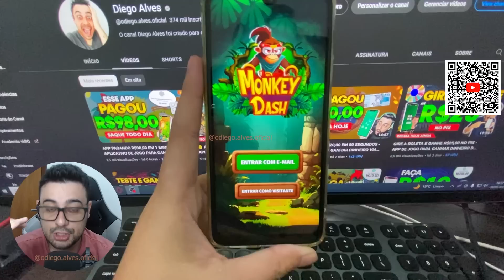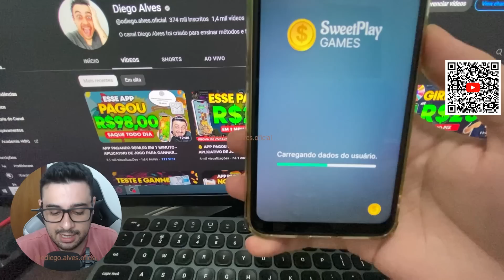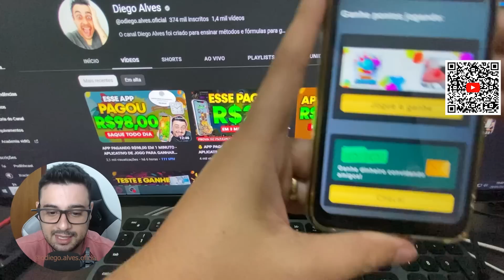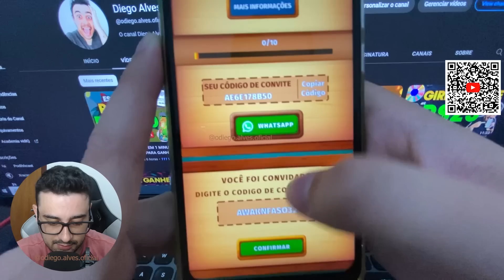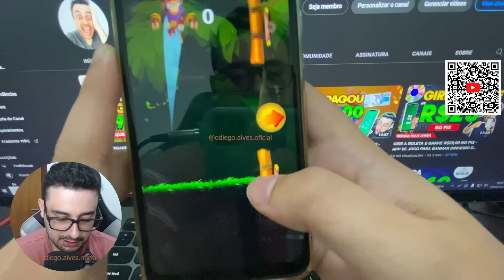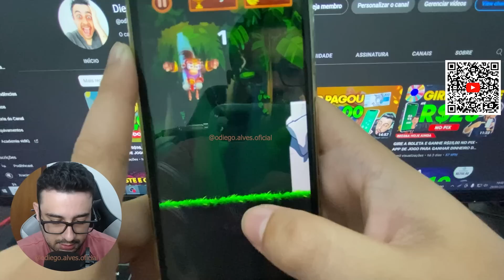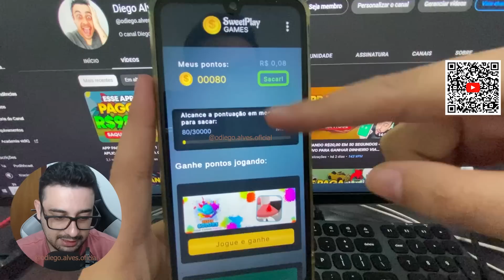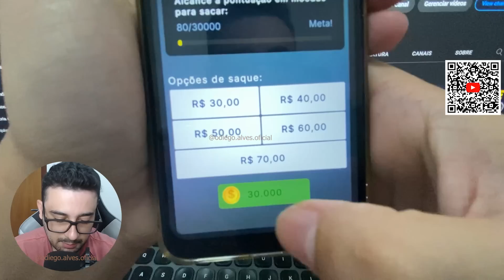GANHE R$70,00 NO PIX com ESSE NOVO APLICATIVO DE JOGO QUE GANHA DINHEIRO DE VERDADE EM 2023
Abraços!

00:00​ : Fala ai meu povo
00:05​ : Se INSCREVE no canal, pro Dedo não cair